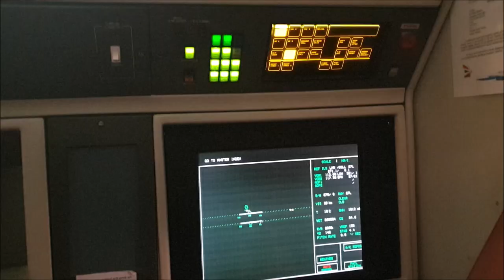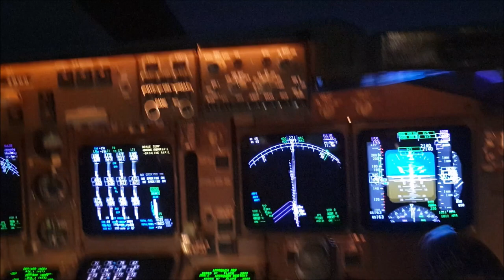British Airways work experience - flight operations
I would like to thank everyone who dedicated their time in ensuring that this work experience would result in becoming a memorable, special and truly enjoyable one.

I have learnt a lot about British Airways, both in terms of how it operates as a whole but also how pilots, engineers, etc. contribute towards a successful operation of flights, day in, day out and 365 days of the year.

Although this was only a 4 day work experience, friendship bonds were formed within this time. I hope that this video will bring back a lot of nostalgia in the future. Having seen a video on work experience 10 years ago on YouTube, I felt that there had to be a successor to it. So I hope this 2020 edition will suffice ;D.

0:00 Intro
0:38 Video montage/ day 1
1:28 day 2
2:04 day 3
2:23 day 4
3:12 end

The music is Childhood by Mike Chino